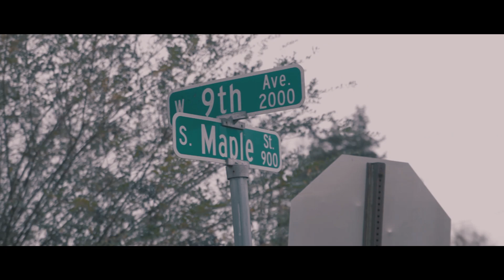Mic Maze- Money Is The Motivation ft. Yung Ghetto & Jesus Montana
Video was shot in Pine Bluff, Arkansas. Captured by @BPaceProduction